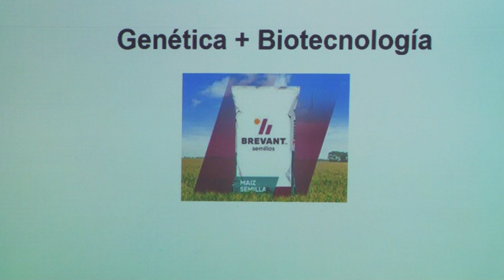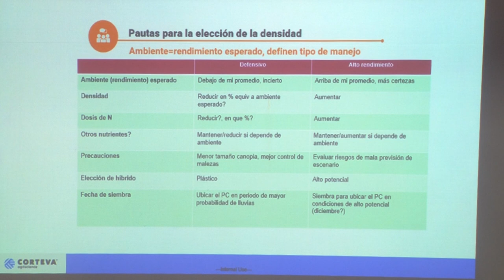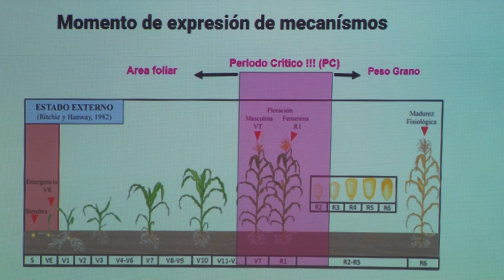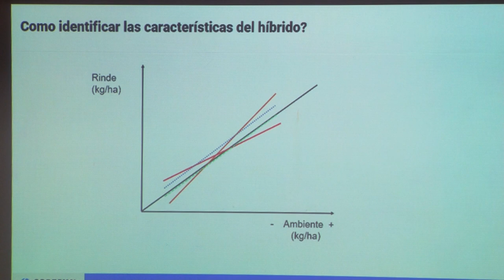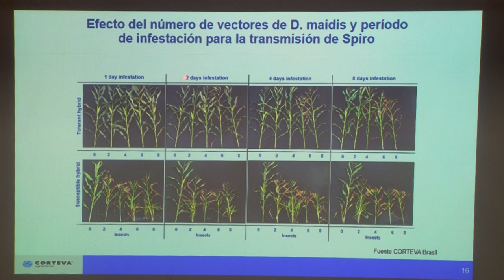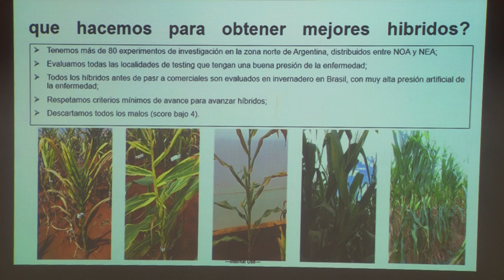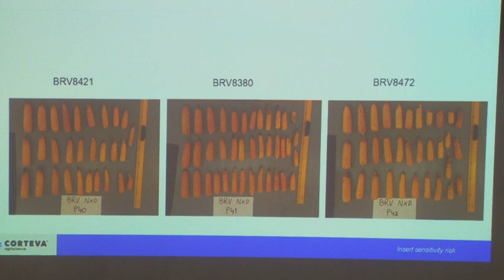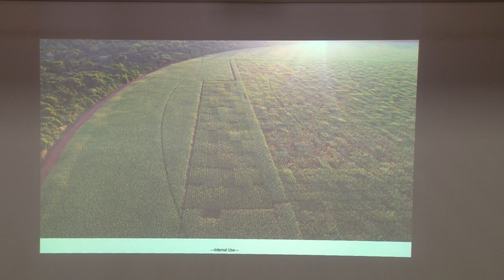ESTRATEGIAS BIOTECNOLÓGICAS APLICADAS AL MANEJO INTEGRADO DE ESTRÉS DEL CULTIVO DE MAIZ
ING. MAURICIO GARCIA - UNIVERSIDAD NACIONAL ENTRE RÍOS
UniRio TV
Universidad Nacional de Río Cuarto
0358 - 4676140